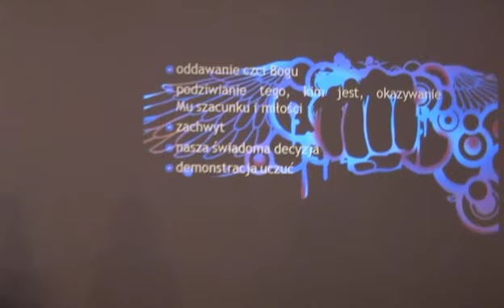Baza Centrum 2009 - Migawka z całej Bazy